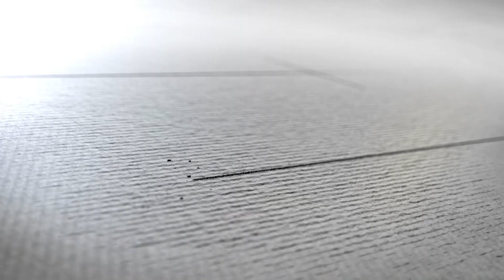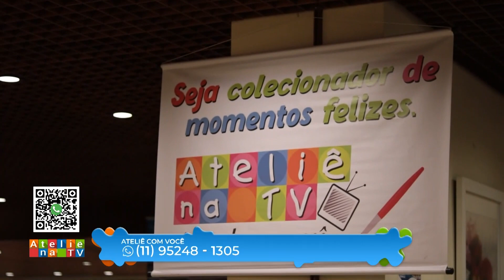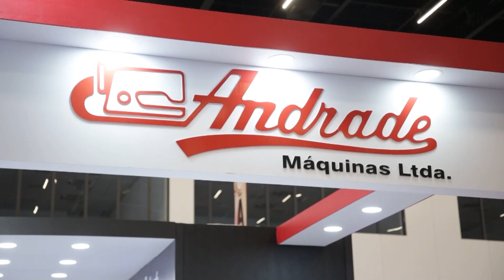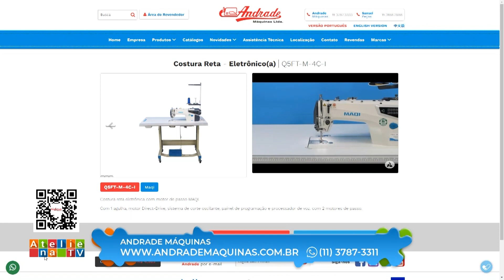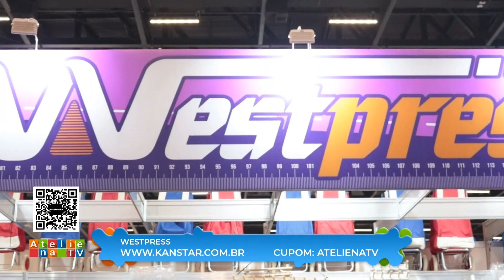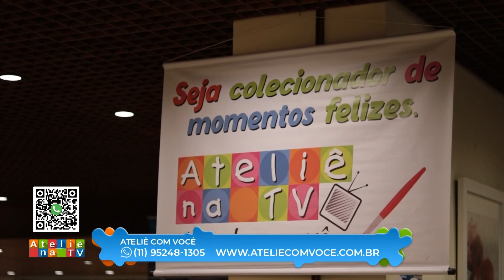ATELIE NA TV 09 10 23